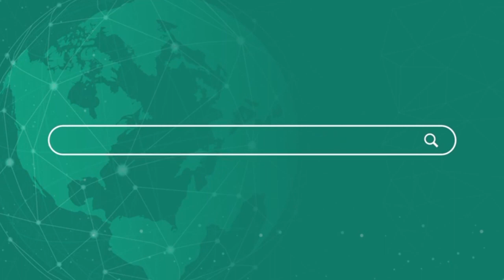Akhilesh Yadav ने BJP के तिरंगा अभियान को किया टेक ओवर , CM आवास में मचा हडकंप ! Newsnasha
Akhilesh Yadav took over BJP's tricolor campaign, there was a stir in CM's residence!